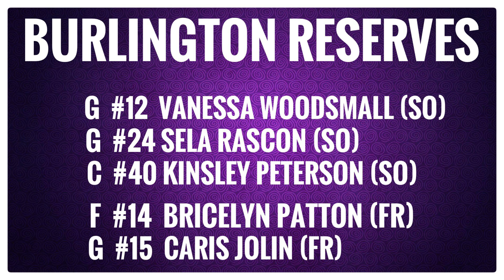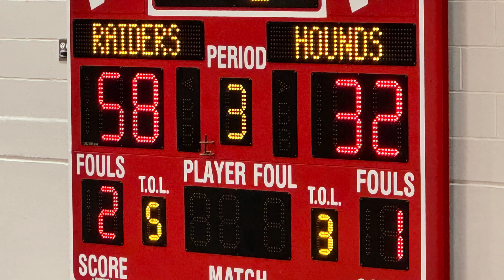Burlington @ Williamsburg 12/3/24 (Full Game)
Iowa High School Girls Varsity Basketball

Williamsburg Raiders v Burlington Grayhounds
December 3rd, 2024
Williamsburg, Iowa

Burlington Grayhounds Roster:
#3   Sophie Brown (Sr)
#4   Keirah Wiseman (Sr)
#5   Daphne Brown (Jr)
#10 Mylee Stiefel (Jr)
#30 Kylee Hill (So)
#12 Vanessa Woodsmall (So)
#24 Sela Rascon (So)
#40 Kinsley Peterson (So)
#14 Bricelyn Patton (Fr)
#15 Caris Jolin (Fr)
Coach - Adriana Mafra

Williamsburg Starters:
#1   Carly Rich (Sr)
#10 Zoe Allen (Jr)
#11 Makenna Hughes (Sr)
#12 Ava Hocker (So)
#24 Kennedy Skaggs (Jr)
Williamsburg Reserves:
#4   Kylee Suhr (Fr)
#5   Channing Becker (Fr)
#25 Taylor Sanchez (So)
#2   Briley Winegarden (Sr)
#3   Demi Horvath (Jr)
#22 Alley Gorsh (Sr)
#23 Jenna Yearian (Jr)
 Coach - Stephanie Dacey

Final Score:
Williamsburg 67
Burlington 45

CHAPTERS:

0:00 Intro
0:18 1st Quarter
11:13 2nd Quarter
22:52 3rd Quarter
29:53 4th Quarter